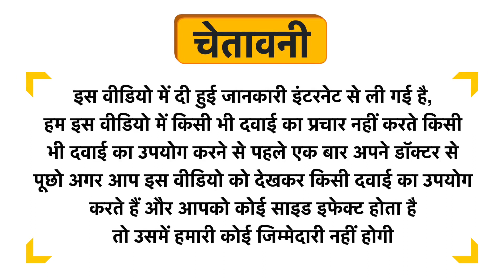Nandika Beauty De-Tan Facial Gel Uses in Hindi | Side Effects | Dose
Nandika Beauty De-Tan Facial Gel Uses in Hindi | Benefits | Side Effects | Dose